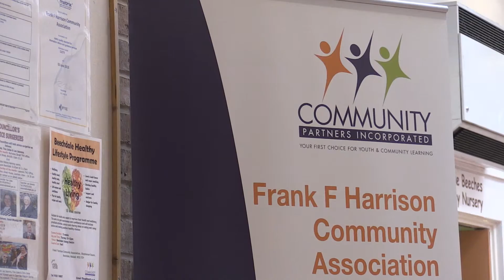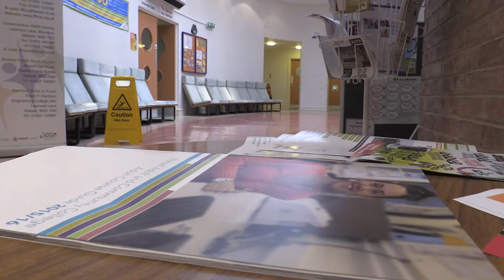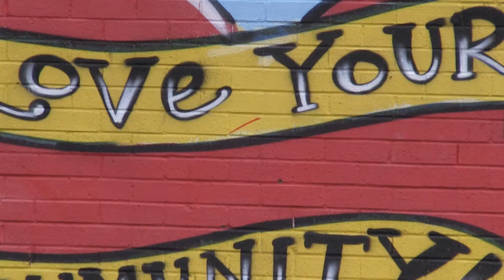The Midland - Beechdale Library Cuts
Roshni Patel investigates the potential cuts that Beechdale Library could face.